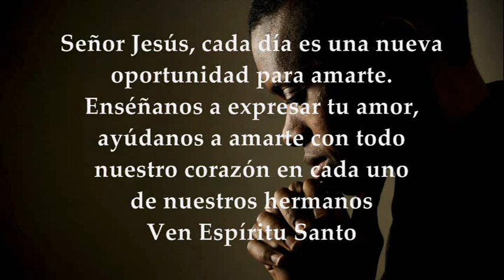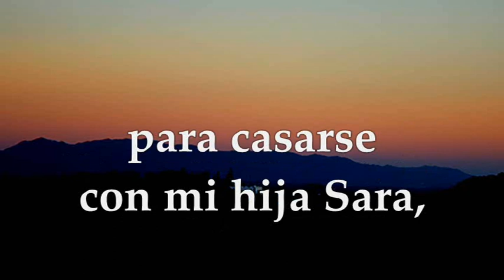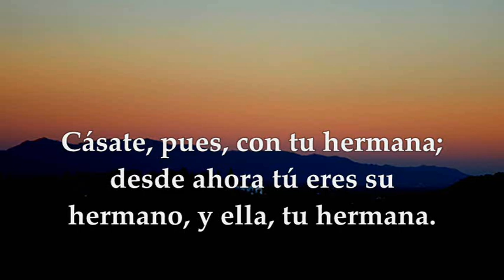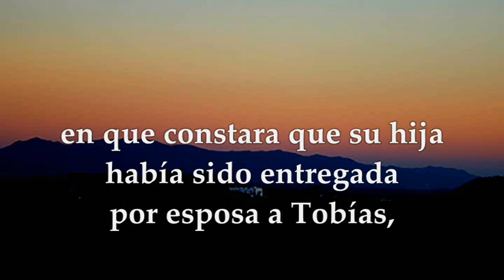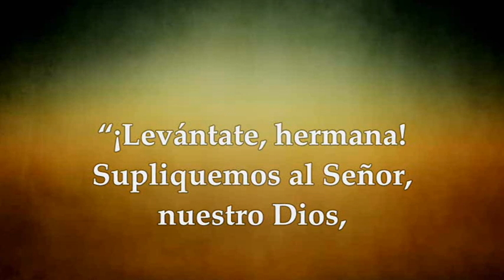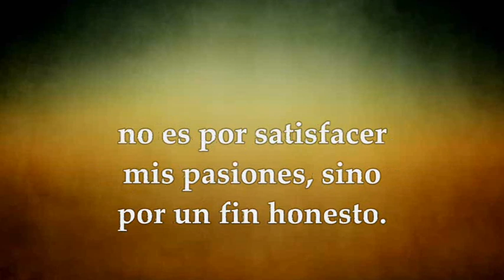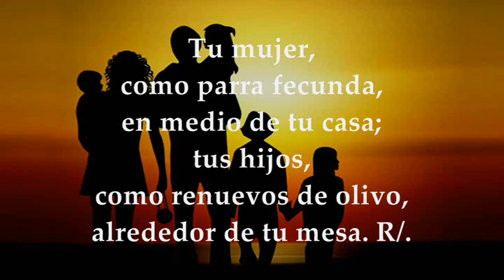EVANGELIO LECTURAS EUCARISTÍA JUEVES JUNIO 3 DE 2021 MARCOS 12,28b-34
LECTURAS Y EVANGELIO EUCARISTÍA JUEVES JUNIO 3 DE 2021 JUEVES IX SEMANA DEL TIEMPO ORDINARIO CICLO B

Primera Lectura: Del Libro de Tobías 6,10-11;7,1.9-17;8,4-9ª Salmo 127,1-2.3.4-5 R/.Dichosos los que temen al Señor Evangelio según San Marcos 12:28b-34